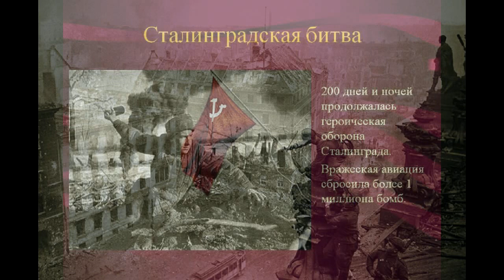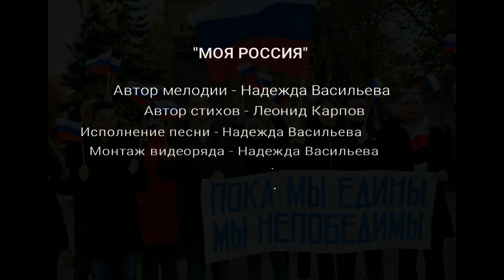Песня Надежды Васильевой "Моя Россия". Стихи Леонида Карпова.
Песня о любви к Родине и к своему народу.
Автор мелодии - Надежда Васильева.
Автор стихов - Леонид Карпов.
Исполнение песни - Надежда Васильева.
Монтаж видеоряда - Надежда Васильева.